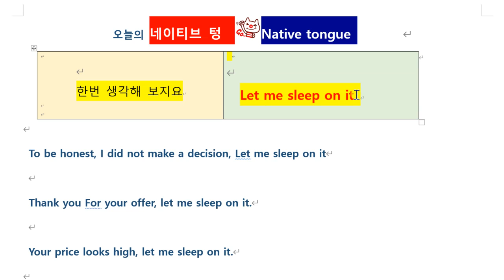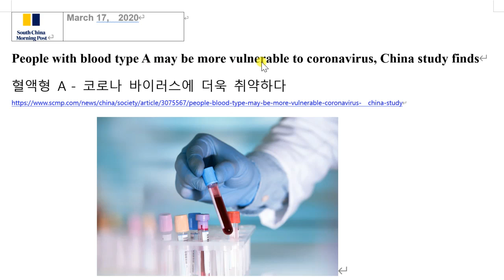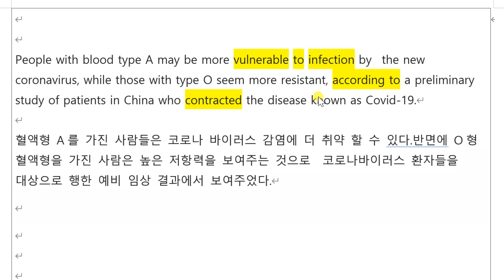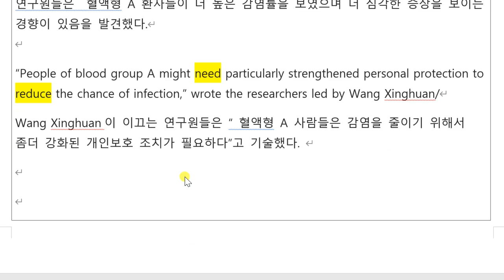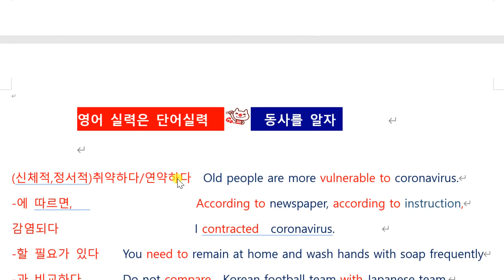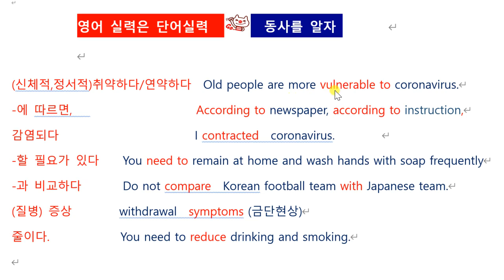#18 (외신번역) SCMP보도 – 코로너 바이러스 -혈액형 A가 더 걸린다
CNN, BBC 등의 주요 외신 토픽 이나 한국관련 외신반응 등 해드라인 기사를 번역해서 하루-이틀만에 신속하게 전달 드립니다. 그리고 영어 번역을 같이 하시면서 실용적인 영어 표현, 영어 단어 등을 정치, 경제, 비즈니스등 다양한 기사 속에서 상황별로 이해하고 체득합니다. 더불어 재치 닜는 네이티브 영어도 같이 습득합니다.  하루 10-15분씩 같이 꾸준히 하시면, 영어 번역, 영문작성 그리고 영어 듣기에 반드시 확실한 발전이 있습니다.  댓글 환영합니다. china-study